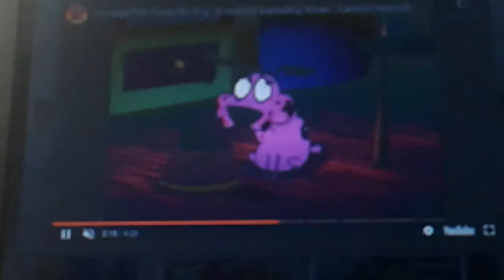Bugs bunny adventures of onegai my melody kuru kuru shuffle ep 49(4)